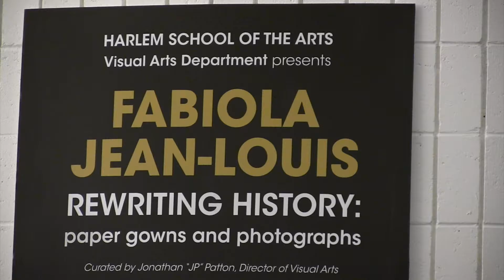CIO: Fabiola Jean-Louis - Rewriting History Pt3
Rewriting History: paper gowns and photographs is an inquiry into social change.